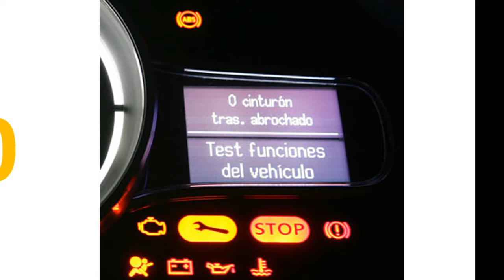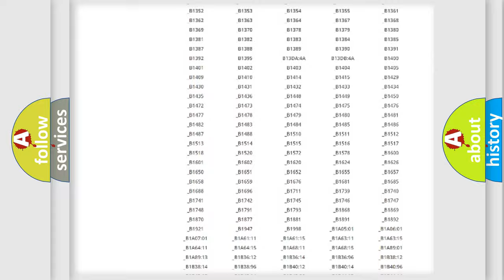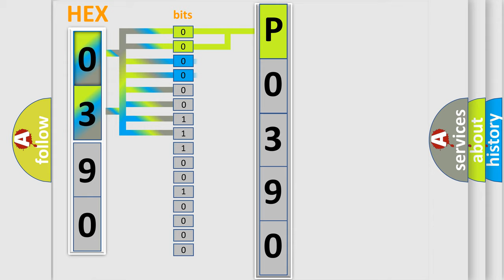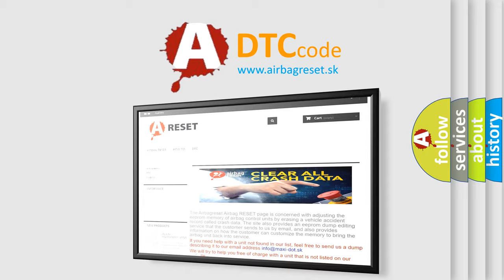DTC Toyota P0390 Short Explanation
Contents:
0:21 Basic DTC analysis according to OBD2 protocol standard.
1:48 Insight into programming
2:58 A diagnostically understandable description of the Diagnostic Trouble Code
3:05 Basic error definition

Make:
Toyota
Code:
P0390
Definition:
Delivered Torque Signal Malfunction
Description: